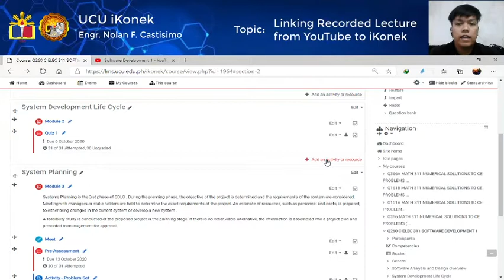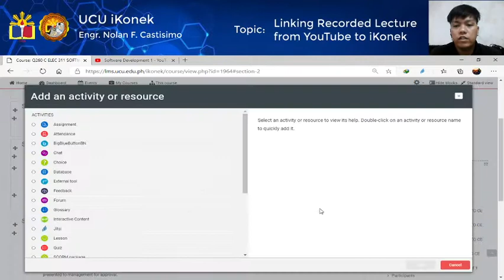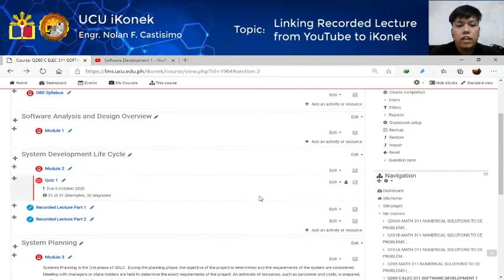Linking Recorded Lecture from YouTube to UCU iKonek